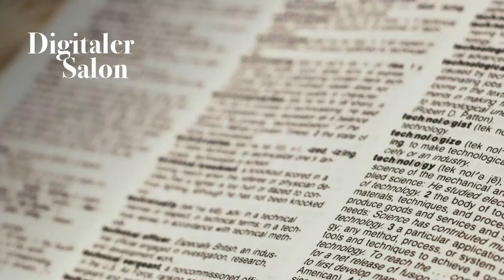Digitaler Salon: Wie bitte?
Leichter gesagt, als gelesen

Wer erstmalig nach seiner ‘Steueridentifikationsnummer’ sucht, um im ‘Lohnsteuerabzugsverfahren’ weiter zu kommen, versteht auch als Muttersprachler*in erstmal nur Bahnhof. Neben solchen Extrembeispielen und Fachbegriffen können für Menschen mit Lernschwierigkeiten oder geistigen Behinderungen sowie denen mit Deutsch als Fremdsprache durch Sprachbarrieren der Zugang zu essentiellen Informationen über Wahlen, Gesundheit, Finanzen oder Arbeit verwehrt bleiben. Deshalb gibt es verschiedene Wege, einen Text zu vereinfachen: leichtere Synonyme, kürzere Sätze oder unterstützende Bilder – vieles davon enthalten im Regelwerk zur sogenannten “Leichten Sprache”. Die Balance zwischen Verständlichkeit und Korrektheit zu finden, ist dabei leichter gesagt, als getan, wenn bspw. nur gängige Wörter genutzt werden sollen. Seit 2016 müssen zumindest staatliche Websites auch in Leichter Sprache verfügbar sein – aber was ist mit nicht-staatlichen Websites, die das vielleicht gar nicht leisten können? Um Übersetzungen breiter und günstiger anzubieten, wird bereits an vielversprechenden KI-Anwendungen gearbeitet. Der Fortschritt und die Nachfrage an KI-Anwendungen, wie z.B. ChatGPT, beschleunigen solche Entwicklungen, aber bergen auch neue Risiken. In der Juni-Ausgabe des Digitalen Salons diskutieren wir, was Leichte Sprache ist, warum es das braucht und wie digitale Tools zu mehr Teilhabe führen könnten.

Im folgenden Abschnitt wurde der vorige Text automatisiert in einfache Sprache übersetzt:

Viele Menschen haben Schwierigkeiten, Fachbegriffe und komplizierte Texte zu verstehen, insbesondere wenn sie Deutsch nicht als Muttersprache sprechen oder Lernschwierigkeiten haben. Es gibt verschiedene Wege, Texte zu vereinfachen, wie zum Beispiel die Verwendung von simpleren Wörtern oder unterstützenden Bildern. Der Digitale Salon diskutiert, warum Leichte Sprache wichtig ist und wie digitale Tools helfen können, Menschen zu mehr Teilhabe zu bringen.

Die Moderatorin Katja Weber (radioeins/rbb, Deutschlandfunk Nova) diskutierte mit folgenden Expert*innen:

Josephine Bilk, sie ist Referentin für barrierefreie Information bei capito Berlin, Mitglied im Konsortium zur Erarbeitung der DIN SPEC 33429 „Empfehlungen für Deutsche Leichte Sprache“ und Co-Autorin des kürzlich veröffentlichen Buches „Leichte Sprache. Grundlagen, Diskussionen und Praxisfelder“, in dem sie Verfahren zur Qualitätssicherung von Texten in Leichter Sprache erörtert.

Vanessa Theel, sie ist CRO & Co-Gründerin von SUMM AI: ein Unternehmen für digitale Barrierefreiheit, dass sie nach ihrem Abschluss in „Finanz- und Informationsmanagement“ mit zwei Kommiliton*innen (Flora Geske und Nicholas Wolf) gründete. Sie und ihr Team arbeiten an der Mission, die Welt für alle verständlich zu machen, indem sie das „Google Translate“ für Leichte Sprache entwickeln. Leichte Sprache ist ein spezieller Sprachstil mit kurzen Sätzen, einfacher Wortwahl und zusätzlichen Erklärungen (insbesondere für Menschen mit Lernschwierigkeiten oder Bildungsnachteilen). So werden wichtige Informationen für alle zugänglich!

Stefan Friese, er ist ein erfahrener Experte im Bereich Nachhaltigkeit, soziale Inklusion und interdisziplinäre Zusammenarbeit. Derzeit leitet er das Projekt AInfach bei der KOPF, HAND + FUSS gGmbH, in dem ein digitales Lernangebot für Menschen mit Lernschwierigkeiten zum selbstbestimmten Umgang mit KI-Plattformen entwickelt wird. Er ist Mitgründer der VIDEO TO VOICE GmbH und dem Project Eitine, wo er innovative Lösungen zur digitalen und sozialen Inklusion entwickelt hat.

Das Intro übernahm Freya Hewett, sie ist wissenschaftliche Mitarbeiterin im Forschungsprojekt ‘Public Interest AI‘ am HIIG. Ihre Forschung befasst sich primär mit KI im Hinblick auf Sprache und Linguistik. Ihre Dissertation untersucht, wie computerlinguistische Methoden im Kontext der Textkomplexität angewendet werden können mit dem Ziel geschriebene Sprache mithilfe automatisierter Verfahren zugänglicher zu machen.

Facebook: @Alexander von Humboldt Institute for Internet and Society